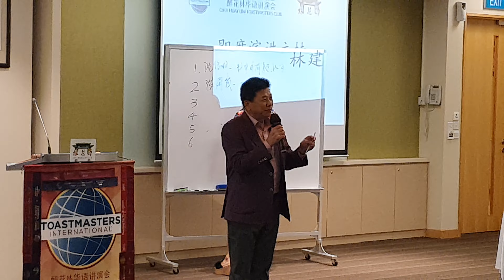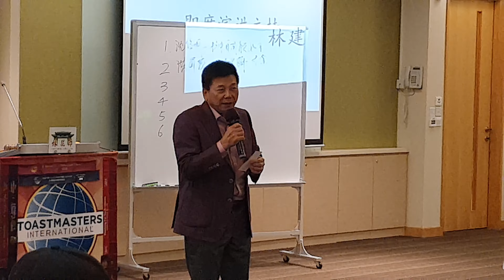31/10/2022 醉花林华语讲演会第114次例会 14 of 30《编号2 : 洪再茂》《一寸光阴一寸金》